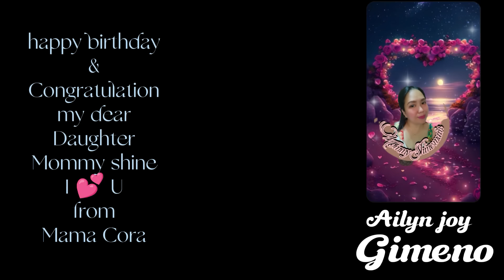GREETING'S | DOUBLE CELEBRATION | BIRTHDAY NA MONITIZE PA.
Doday is are videos mayrong po tayong babatiin na Isang tao na mahal sa aking Buhay..birthday na monitize pa..eto ay walang iba kondi si @mommyshine18